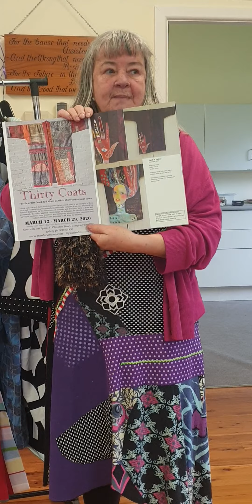Pearl speaking for World Sustainability Day, 2022, at Murrurundi CWA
I was invited by our local area council to give a talk for World Sustainability Day in my home village